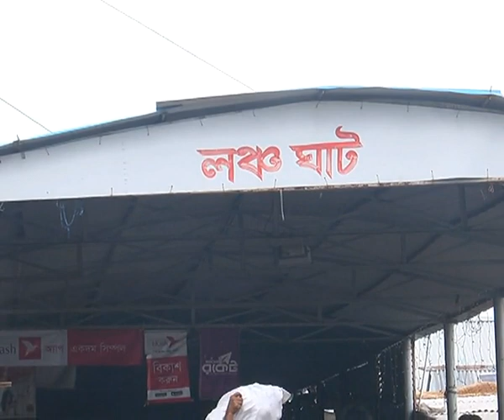Madaripur Ferry Ghat Eid Return man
current news
important news
current news
Viral news
Bangla news
Bangle hit news
Banglatv
bangladesh issue
political news
Politics issus
Khalada zia
videoplayback